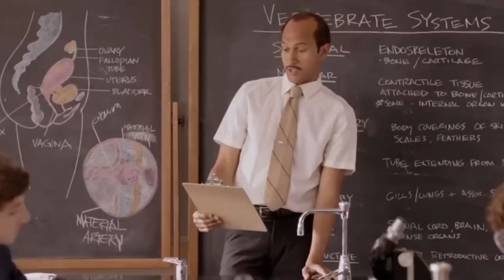Patrick Bet-David On The FBI Raiding Scientology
Patrick Bet-David interviews Mike Rinder and finds out why the FBI has not raided Scientology again like they did in 1977.